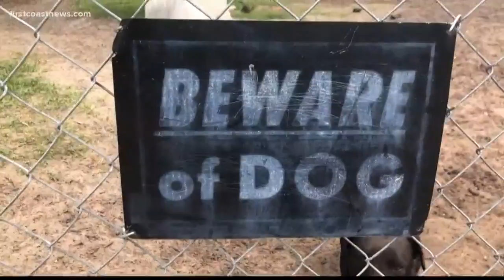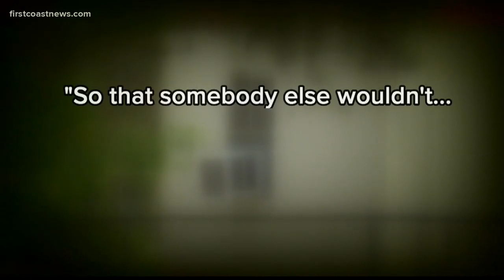Jacksonville truck driver accused of kidnapping 2 children from Texas, arrested in Arizona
Winslow authorities were contacted by police in Belton, Texas about a 14-year-old girl and her 12-year-old brother who were reported missing Friday.